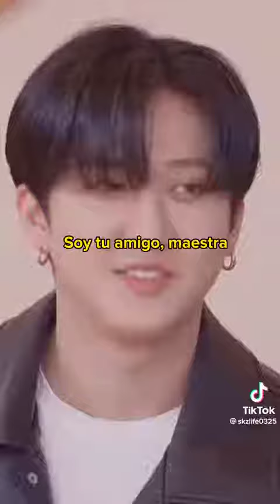Seungmin 🤣🤣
créditos a:skzlife0325